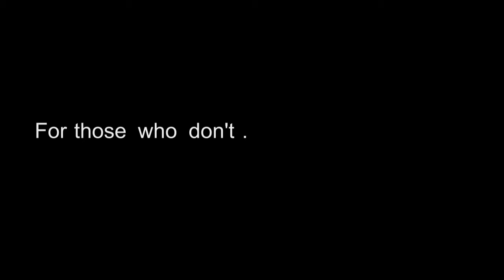500 subs! + Karambit haricut dubstep music video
Thank you guys so much for getting me to 500 subs!  I love you guys!

Special thanks to my friend MAGGOT for the music.  Please check out his awesome music and follow him on soundcloud!